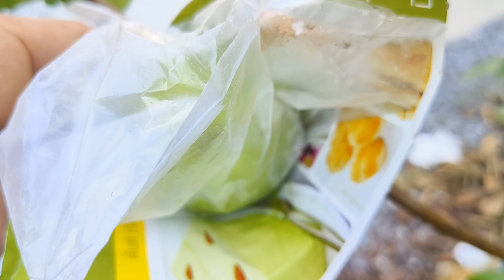ฝรั่งไส้แดงห่อแบบใหม่ลูกใหญ่ผิวสวย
"ผลดีของผลผลิตจากการห่อฝรั่งไส้แดง" หมายถึงประโยชน์ที่เกิดขึ้นจากการใช้วิธีการห่อฝรั่งพันธุ์ไส้แดงเพื่อป้องกันหรือเพิ่มคุณภาพผลผลิต การห่อฝรั่งเป็นกระบวนการหนึ่งที่ช่วยให้ฝรั่งมีคุณภาพดีขึ้น โดยเฉพาะในแง่ของการป้องกันแมลงศัตรูพืช ป้องกันโรค ช่วยลดรอยช้ำ และเพิ่มความสวยงามของผล นอกจากนี้ยังช่วยให้ฝรั่งมีรสชาติดีขึ้น มีผิวที่สวยงาม และยืดอายุการเก็บรักษา

ดังนั้น "ผลดี" ของการห่อฝรั่งไส้แดงก็คือการที่ผลผลิตมีคุณภาพสูงขึ้น ทั้งในด้านรูปลักษณ์ รสชาติ การเก็บรักษา และความคุ้มค่าในเชิงเศรษฐกิจ